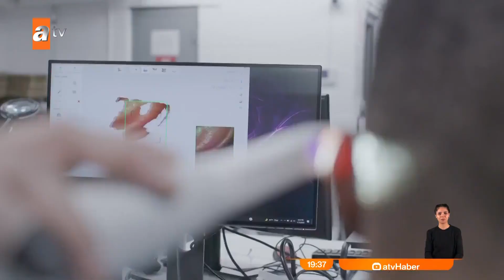İnsan hücresinden 3D yazıcıyla kulak üretildi - atv Haber 3 Haziran 2022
Sağlık alanında devrim yaratabilecek bir gelişmede. Amerika'da bir hastaya ilk kez insan hücresinden üretilen bir kulak nakledildi. Üstelik de üç boyutlu yazıcı teknolojisi kullanılarak. Bilim dünyası, şimdiye kadar tam uyum sağlayan yöntemin ileride yaygınlaşmasını umut ediyor.

Üç boyutlu yazıcılar sağlık alanına girdi. Kulak bozukluğu olan hastaya, yapay kulak yapıldı.
Amerika Birleşik Devletleri'nde yaşayan Alexa isimli bir kadın küçük ve şekil bozukluğu olan bir sağ kulakla dünyaya geldi.

Bu tarz organ implantları farklı malzemelerle bir süredir üretiliyordu.  Ancak riskleri azaltan çalışma,
ABD merkezli bir klinik biyoteknoloji şirketinde yapıldı.